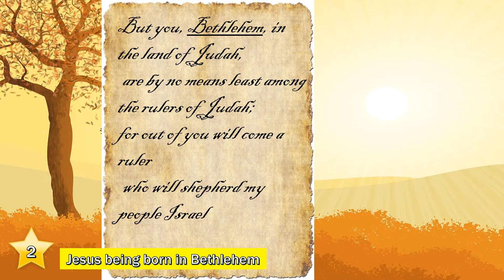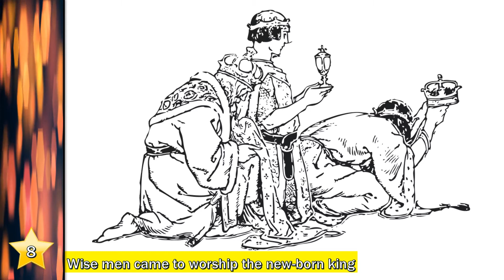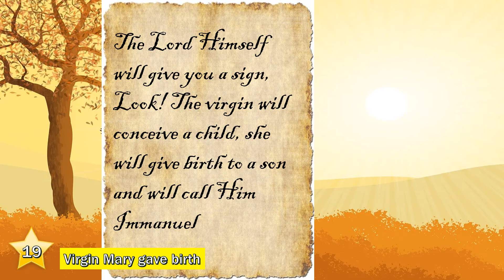Christmas Facts - How many did you know?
The real meaning of Christmas is found in the bible. Discover these 21 facts about the birth of Jesus.